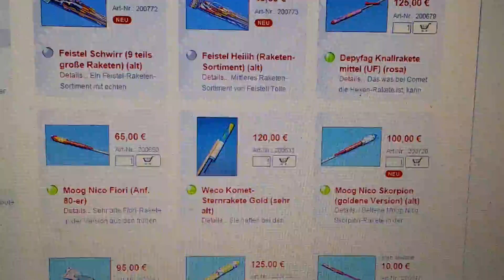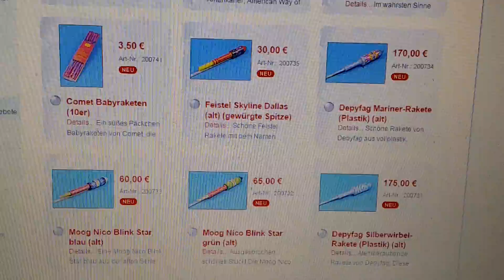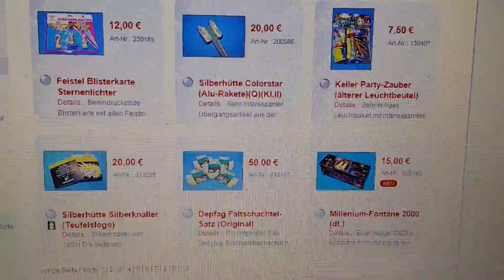Feuerwerks-Vitrine Sommer Aktion 2015 Ultra Raritäten